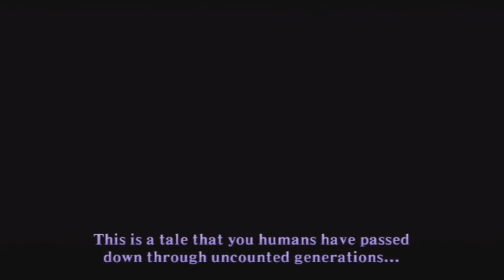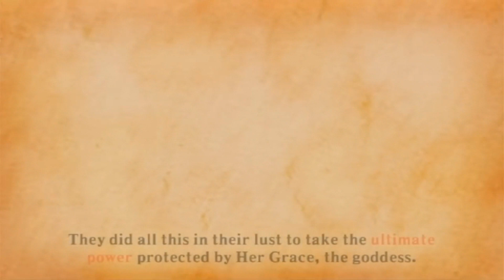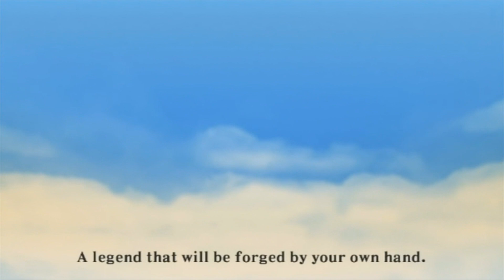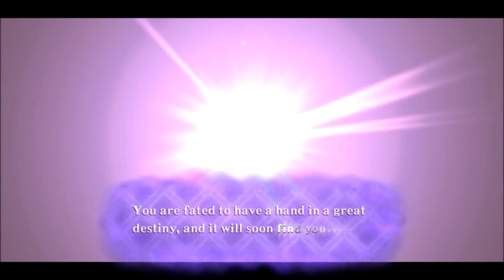Skyward Sword Cinematic Dub Ep. 1: A Head in the Clouds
A complete overhaul of all the sound/music of Skyward sword, intended to make the game feel like a movie. There already exists a voice dub of the game and this is not intended to replace that one, but do something new. Any changes to sound or music are meant to reflect this new cinematic approach. I hope you enjoy! (Also, try to stick through the first episode if ya can , it does get better.)

A huge thanks to the voice actors for bringing it to life! (Seriously, they're great.)

Cast:
Zelda:Ashefrosty
Groose:Jradgex
Gaepora: The Beard

Music from:
Legend of Zelda: Skyward Sword
The Last Witchhunter
Never Let Me Go
The Witcher 3
This is a non-profit fan project.